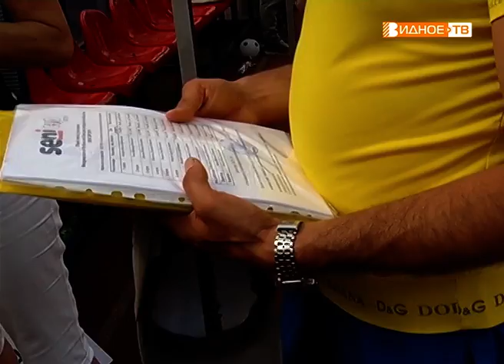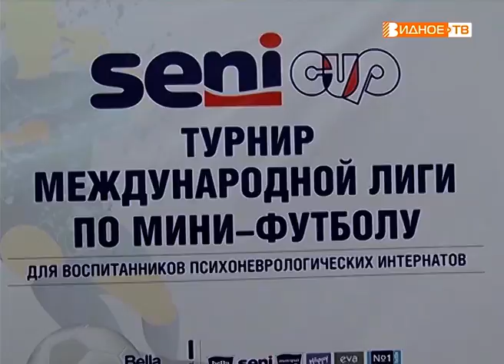"Футбол без границ" - турнир по мини-футболу среди людей с ограниченными возможностями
Стадион «Металлург» – излюбленное место проведения турниров по футболу и мини-футболу в нашем муниципалитете. На этот раз на его поле сражались необычные команды, участники которых собственным примером доказывают, что футбол – это спорт для всех, спорт без границ